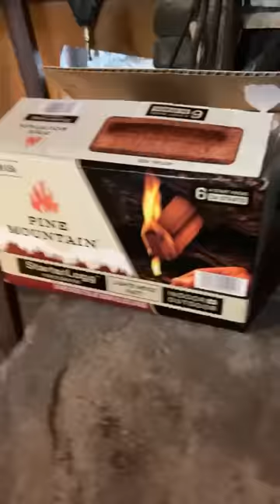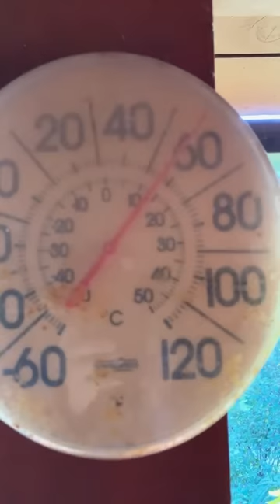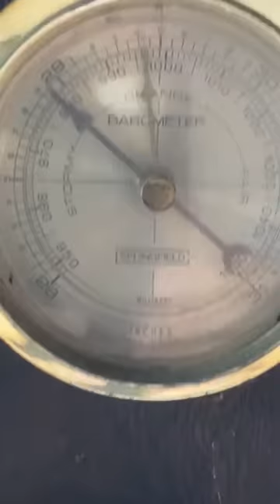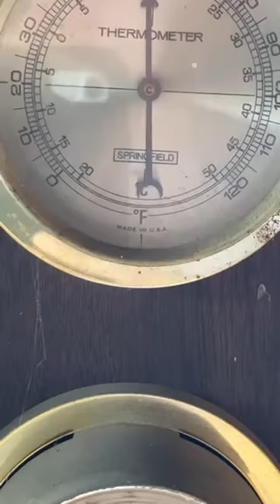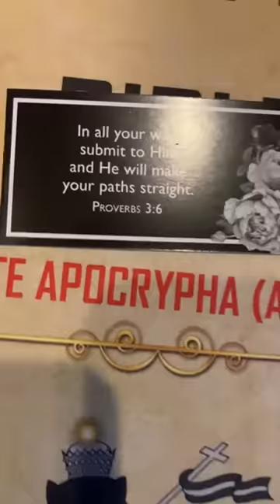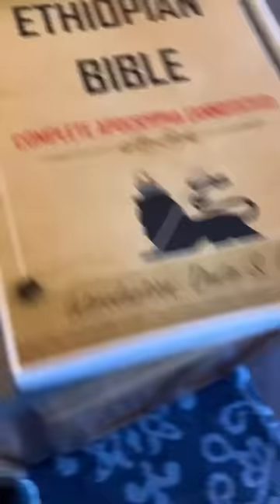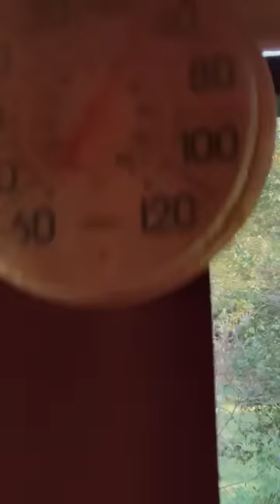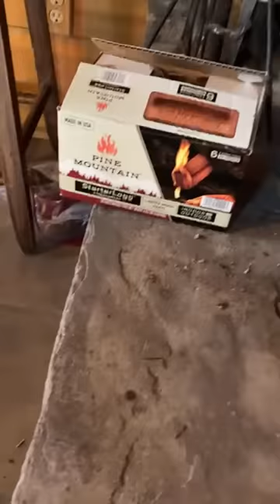What’s going on in Israel